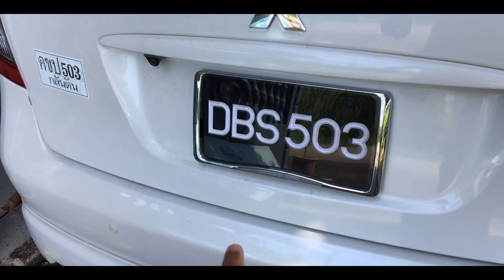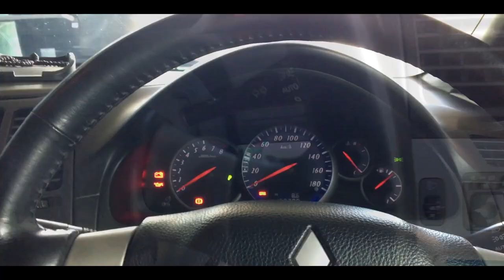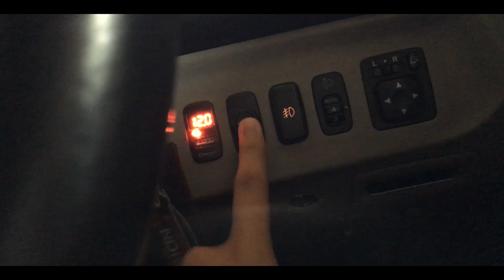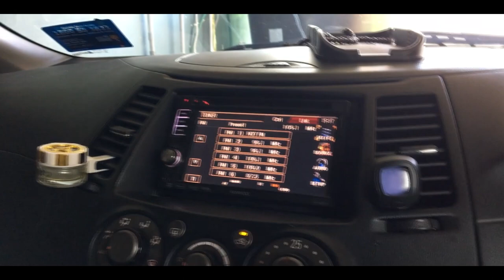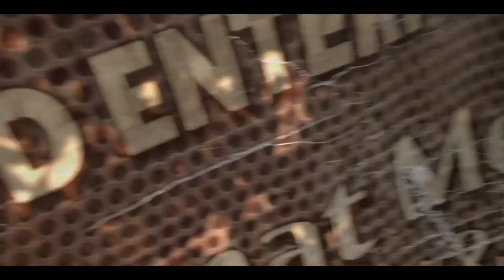TENGOK SAMPAI HABIS Sebelum Beli | Grandis NA4W | EPS 10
Salam Lockdown Tipu-tipu gais😂,so dah cukup sebulan tak up video so kasi belanja satu,CheckOut till the end,aku cerita semua dari A-Z apa yang ada kat mat brovan ni🔥,kau nak ape lagi?komen la.

ALL LED SPEC yang menjadi pertanyaan ramai💯:
-Front Signal
Brand Auto Light(Shopee) // Size WY21W
-Fog Lamp
Brand Pentair // Size H11
-Reverse Bulb
Brand MaxGtrs(Shopee) // Size W21W
-Rear Signal

Bintang Autoparts:

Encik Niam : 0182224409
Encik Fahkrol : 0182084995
Mr. Ling (English and Mandarin) : 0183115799

✅Facebook : @Ahmad Adamm // Aredam Photography